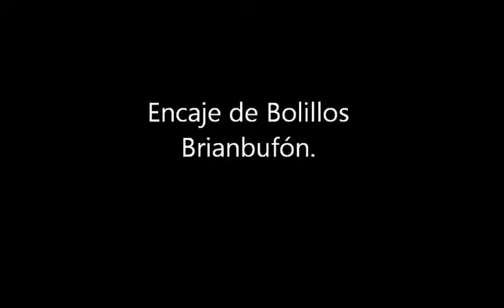Encaje de bolillos.Brianbufón.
una cancion sobre lo complicado que es vivir y lo peor que nos lo ponemos con tanta burocracia y tonteria.